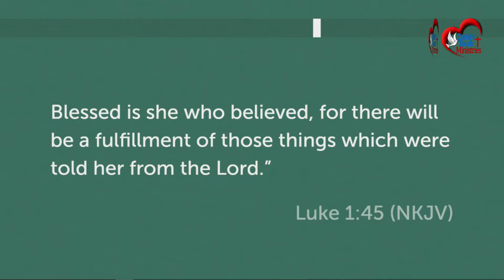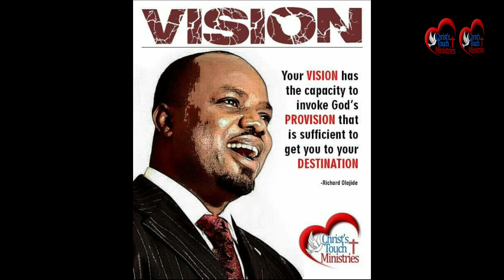WANT TO SUCCEED? | RICHARD OLAJIDE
Christ's Touch Ministries